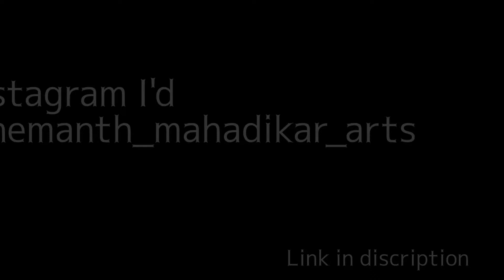Most challenging art work (Hanuman sketch) 🔥🔥